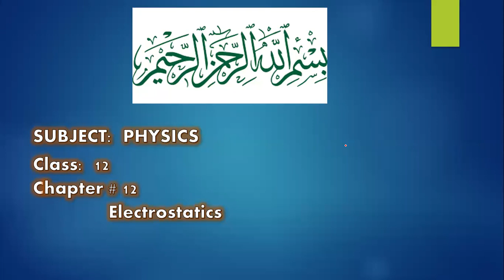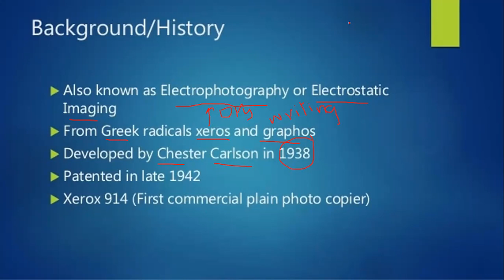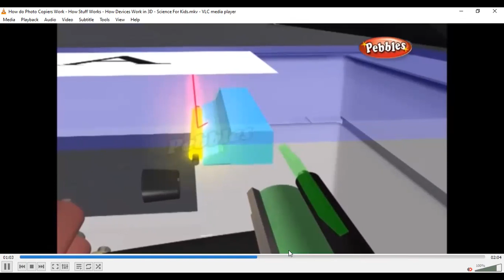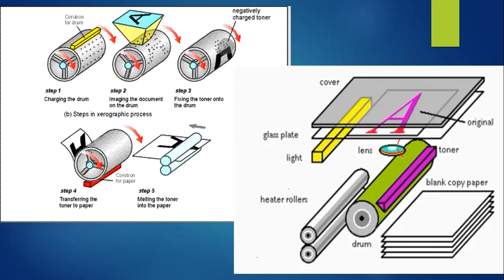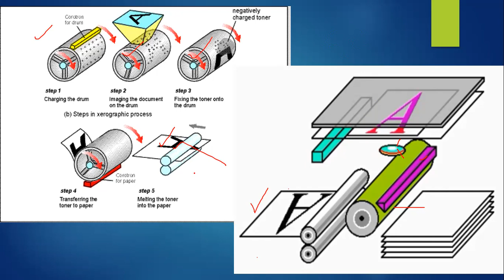xerography | class 12 | physics | chapter 12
# toner
# selenium
# photoconductor
# photocopy machine
# applications of electrostatics
# टोनर
# सेलेनियम
# फोटोकंडक्टर
# फोटोकॉपी मशीन
# इलेक्ट्रोस्टैटिक्स के अनुप्रयोग